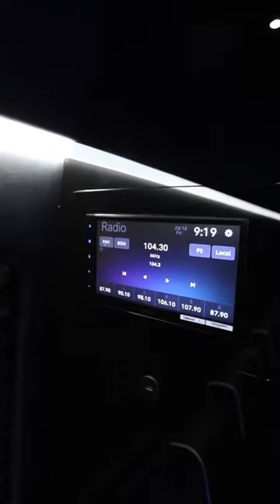limousine sprinterlimo limousineservice vanconversion sprinterconversion